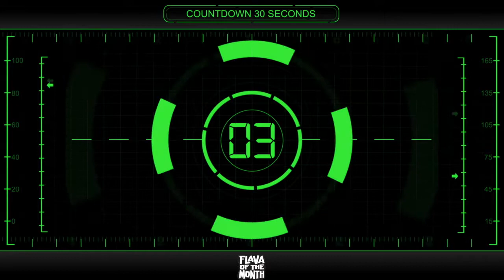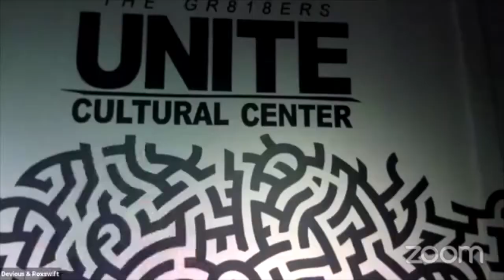FLAVA OF THE MONTH ONLINE VOL.1 FLASHBACK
QUEENS & KINGS!!! 👑 👑 👑
FLAVA OF THE MONTH | ONLINE
International Dance Competition
JULY 4TH // 7AM (PST)
We will be going live on Youtube
and Instagram. Make sure to stay posted on our account.
1VS1 POPPING // a chance to win a
cash prize for the top three competitors.
•1st - $600 •2nd - $250 •3rd - $150
JUDGES 💥
BATTLE GUESTS
QUEENS 👑
KINGS 👑
OG - @acky_0513
HOST - @devious818
DJ - @roxswift
This event is FREE but donations are GREATLY appreciated and will be going straight back to our non profit in efforts to keep the doors at @uniteculturalcenter / our community center open.
Our organization has been working tirelessly on ways to continue to help the community during these tough times. With this event in particular our intention wasn’t to just have another online battle but instead give the dance community an opportunity to showcase their talents to the world and win money for their personal needs. All while coming together globally to do our part to stay strongertogether and beatcovid19
Please let us know what you think, how you feel about this event and share the flyer with your people. Tell them to tune in JULY 4 (pst).
*REMINDER - PRELIM DEADLINE IS JUNE 26 (pst). Make sure to upload your videos on time to be counted in the competition. If you want more info on how to sign up look at our past posts/videos explains everything you need to know. Good luck!